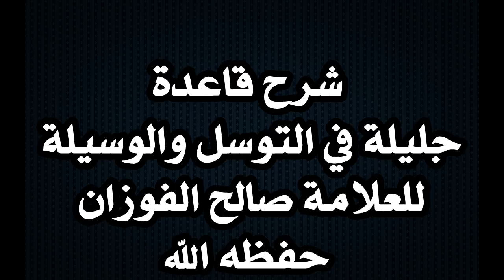5/49 شرح قاعدة جليلة في التوسل والوسيلة للعلامة صالح الفوزان حفظه الله